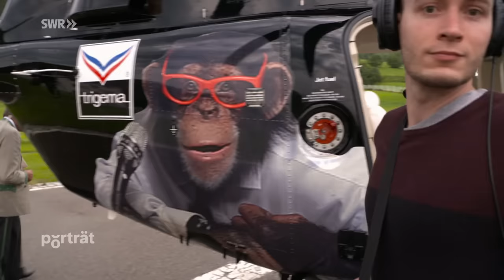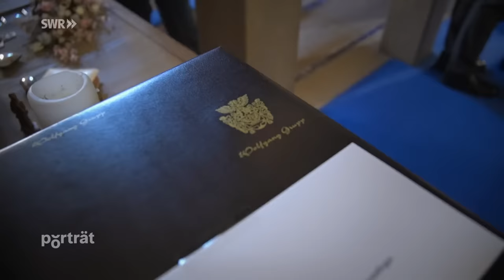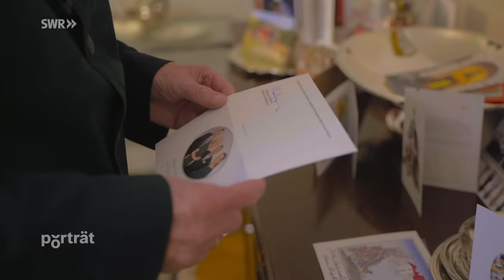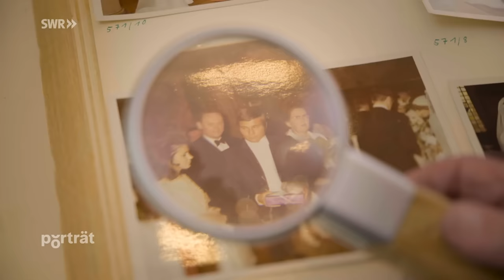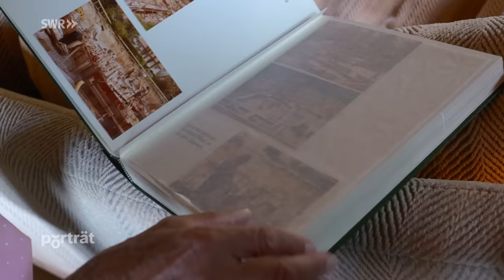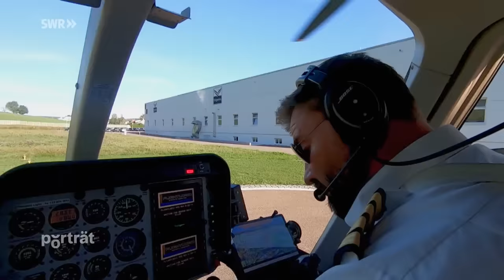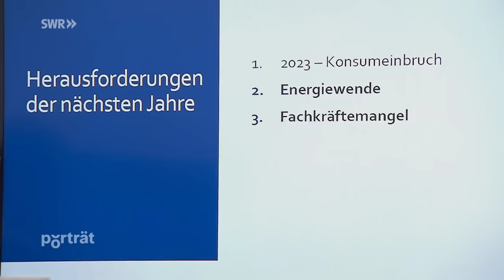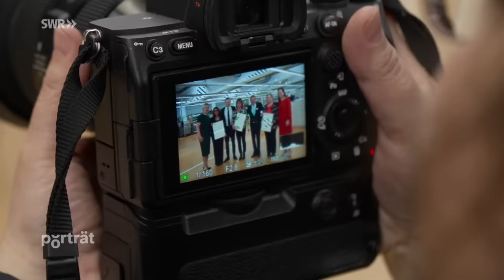Wolfgang Grupp - Deutschlands berühmtester Kaufmann | SWR Doku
Er ist Deutschlands berühmtester Kaufmann und polarisiert mit markigen Sprüchen. Jetzt hat Wolfgang Grupp seine Textilfirma Trigema an seine Kinder übergeben. Doch was macht den Erfolg von Wolfgang Grupp aus? Wir haben den 81jährigen ein Jahr lang in Burladingen begleitet und einen exklusiven Blick in das Familienarchiv werfen können. Seine Kinder Wolfgang Junior und Bonita waren bisher eng in das Unternehmen eingebunden. Wie groß sind die Fußstapfen, in die sie jetzt treten müssen?

„Ich sage das, was ich denke, das muss raus und fertig.“ Mit dieser Haltung ist der 81-Jährige regelmäßig Gast in Talkshows, wo er der Unternehmer:innen-Elite gerne die Leviten liest. Sein Credo: In Deutschland produzieren und für Pleiten selbst geradestehen. Doch was macht den Erfolg Wolfgang Grupps aus? Ein SWR Fernseh-Team hat den Unternehmer ein Jahr lang begleitet und einen exklusiven Blick in das Familienarchiv werfen können. Seine Kinder Wolfgang Junior und Bonita waren von klein auf, zusammen mit seiner Frau Elisabeth, eng in das Unternehmen eingebunden. Was wollen sie jetzt anders machen?

Diese Doku von Susanne Brandl und Bernd Schlecker aus der Reihe "SWR Porträt" trägt den Originaltitel:, Wolfgang Grupp - Deutschlands berühmtester Kaufmann. Ausstrahlungsdatum: 28.03.24.

Kapitel:
00:00 Intro
02:00 Trigema: Hinter den Kulissen
08:00 Die Belegschaft und die Wahl des CDU Landtagskandidaten
10:40 Die Anfänge von Trigema und die Geschichte von Wolfgang Grupp
19:25 Der Geschäftsmann hinter Trigema
25:43 Die Frau an der Seite von Wolfgang Grupp
32:30 Die Tochter Bonita
73:16 Der Sohn Wolfgang Junior
41:50 Wolfgang Grupp verabschiedet sich von Trigema